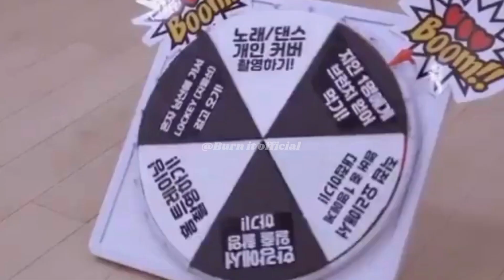Jinny X Dita funny moments ||SECRETNUMBER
Jinny X Dita funny moments

🅱️ Edit by -: Dito

🅱️ Team's -: BICT & BIMT

🅱️ BURN IT ONE TAKE MEDIA OFFICIAL